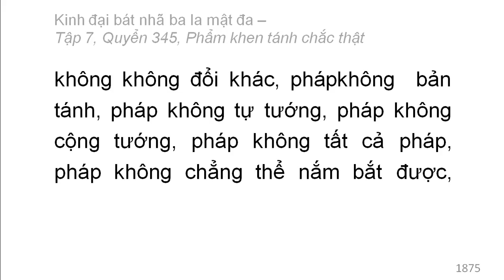Quyển 345: Kinh đại bát nhã ba la mật đa - Phẩm khen tánh chắc thật (rất hay) (345/600) (12)